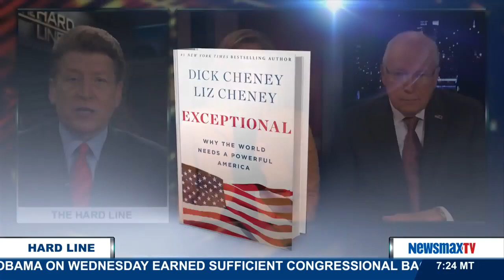The Hard Line | Liz Cheney and Dick Cheney discuss their new book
The former vice president, Dick Cheney, and his daughter, Liz Cheney, a renowned national security and Middle East policy expert, will discuss their new book, “EXCEPTIONAL: Why The World Needs A Powerful America.” The book explores how President Obama has broken the bipartisan foreign policy consensus shared for 70 years and what the challenges will be for the next president.